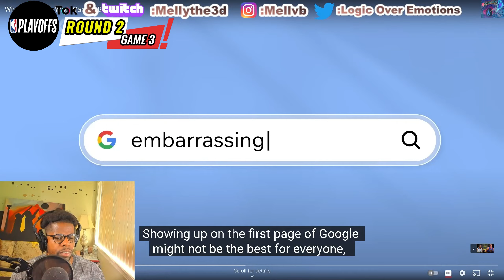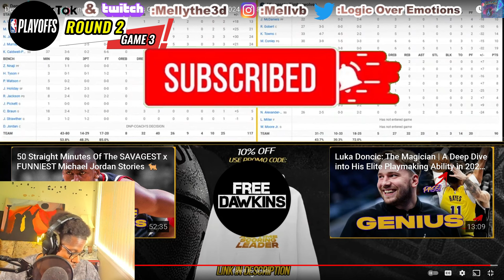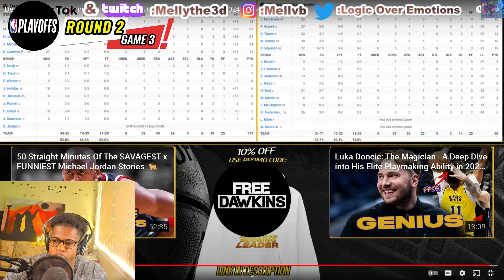THE DENVER NUGGETS GOT THEIR GROOVE BACK!! Denver Nuggets Vs Minnesota Timberwolves | REACTION!!